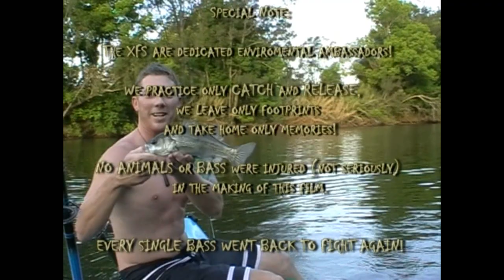Diving for Bass - Wild Bass TV ep 4 - XFStv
The XFS are at it again but this time the Bass turn the tables and we go diving for our lure and the fish. UU